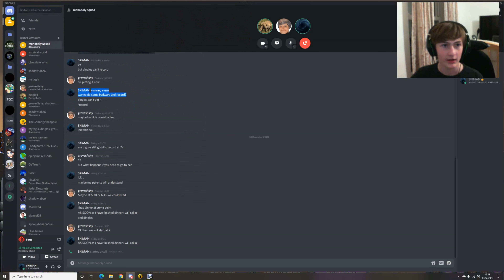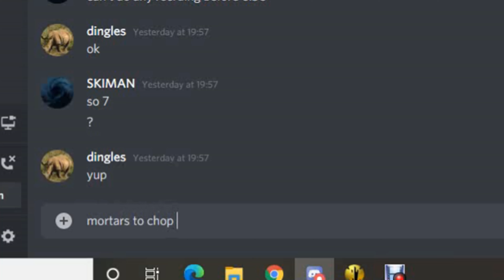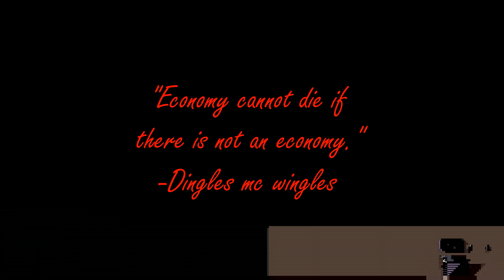I CALLED FOR BACKUP!!!! (forts with grovesfish) ft.dingles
in this video i call for dingle's mc wingles' help to beat grovesfish at forts